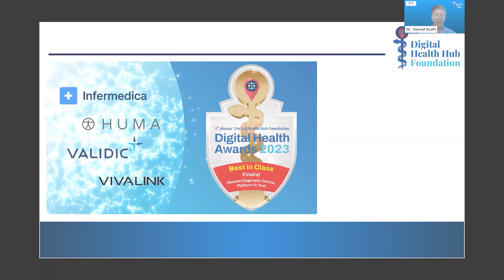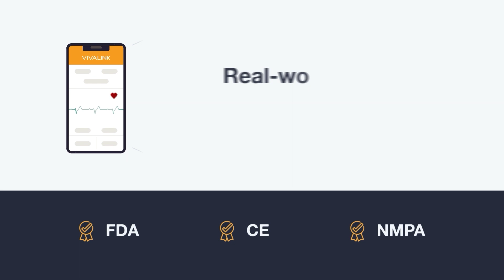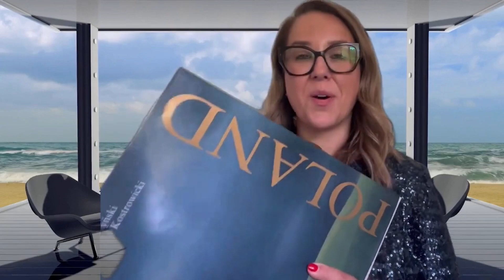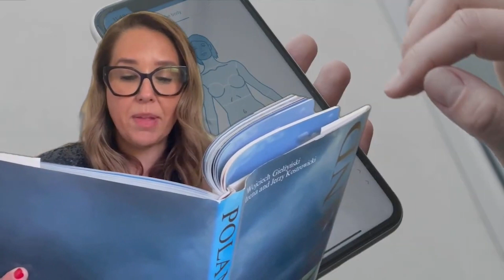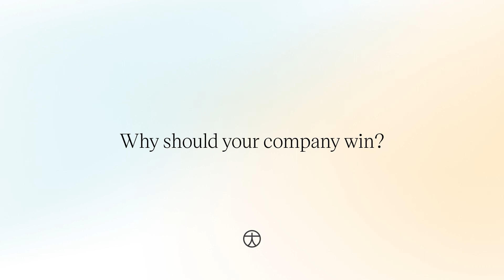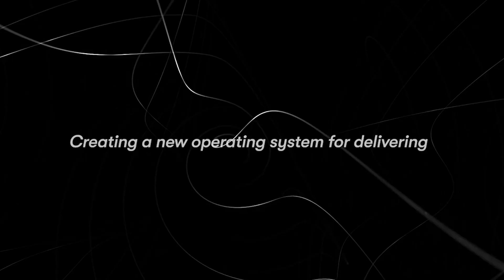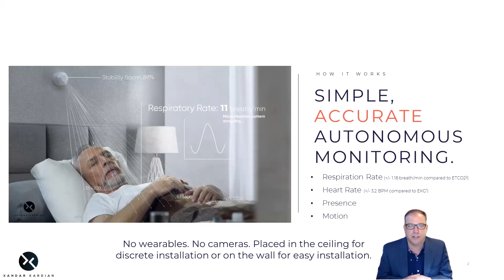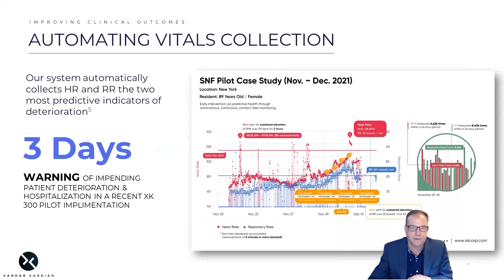Remote Diagnostics Finalist Spotlight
Dr. Daniel Kraft, Founder and Chairman of NextMed and Digital. Health and Co-Executive Producer of the Digital Health Hub Foundation Digital Health Awards along with Paul Grand CEO of MedTech Innovator hosts the Best in Class and Rising Star companies in the Remote Diagnostic Device, Platform Or Tool category for a discussion on trends and hot topics in this digital health space.

Infermedica, Amanda Bury
iMedrix Inc., Srikanth Jadcherla
Xandar Kardian, Sam Yang
Validic Inc., Drew Schiller
Rune Labs, Brian Pepin
Rocket Doctor, Bill Cherniak
Huma Therapeutics, Kaushik Gune
Wesper, Amir Reuveny
Starling Medical, Hannah McKenney
Cognita Labs, Gaurav Patel
Vivalink, Aaron Timm
Aidar Health, Inc., Sathya Elumalai